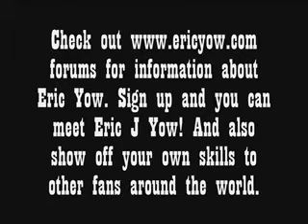EricYow.com Forums - promo video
Promo Trick shot video featuring Me (Abram Diaz), Eric Yow, Tim Chin, Matt Yuhas, Venom, TBUZZ, PPooler, James, Freemedic, forcefollow,Vash and Chipper. Enjoy